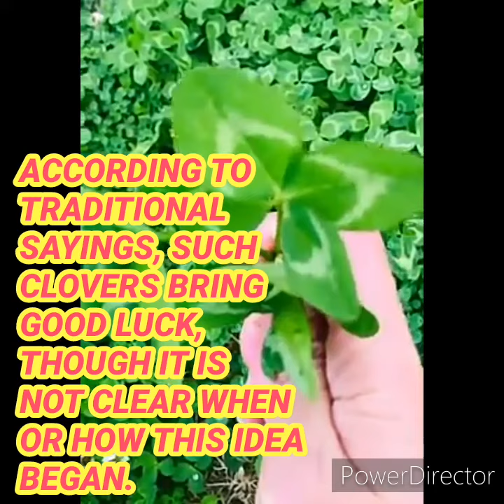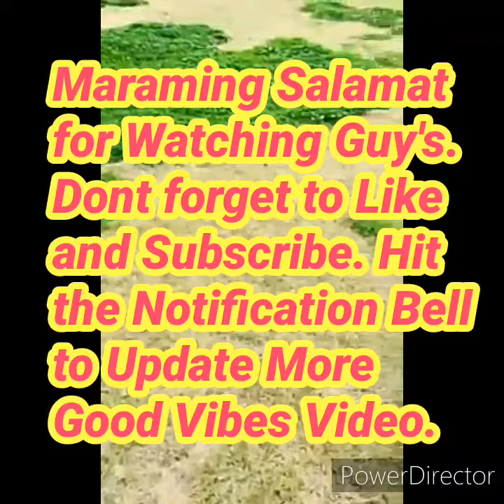CLOVER LEAF or trifalium repens || LUCKY CLOVER LEAF || VirgoRona Diaries || small youtuber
Maraming Salamat Guy's for Watching.